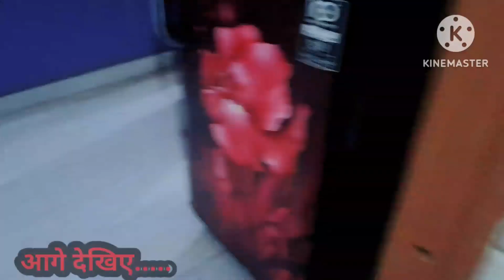आज मै अपने youtube family 👪 को daily काम करते हुए दिखाई और इसमे मैने अड्डा बनाया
आज मै अपने youtube family 👪 को  daily काम करते हुए दिखाई  और इसमे मैने अड्डा बनाया अपने family  के साथ  enjoy करते हुए   अपने घर का view दिखाई ‎@Rbn951
Youtube Vlog #
Ravina Singh Vlog ❤️
vloging video #